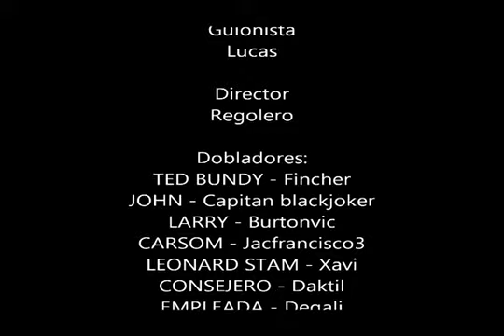Blood Simple - Película juego The Movies